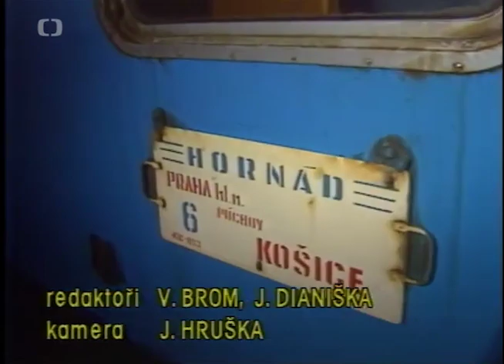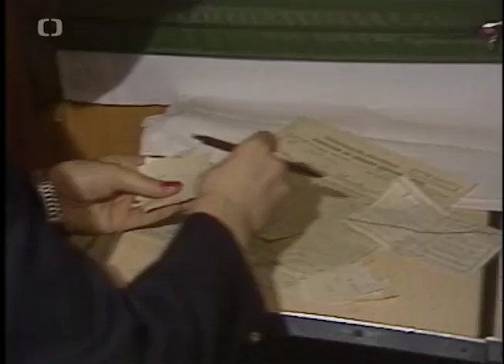Cestovanie vlakom do Košíc v roku 1989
Z relácie Televízne noviny, vysielanej 11. februára 1989.

1) This video has no negative impact on the original works (it would actually be positive for them).
2) This video is also for teaching purposes.
3) It is not transformative in nature.